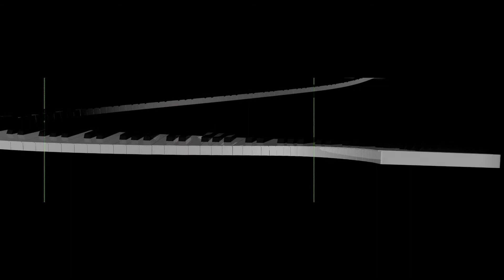Cotton Club PianoFlow Slow